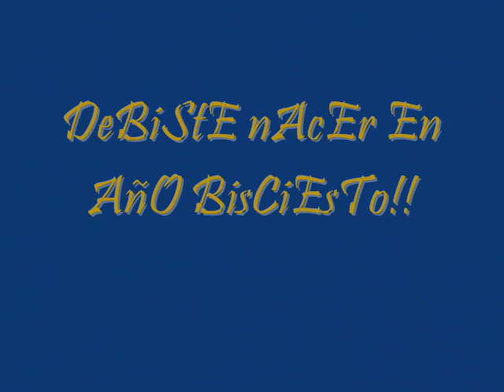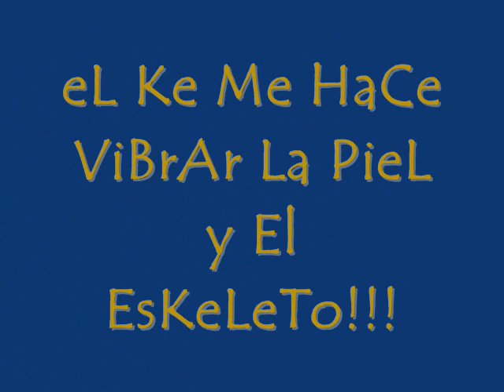JoSe LuiS LoPeZ Mi Puma De La Sonrisa Eterna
video de jose luis lopez